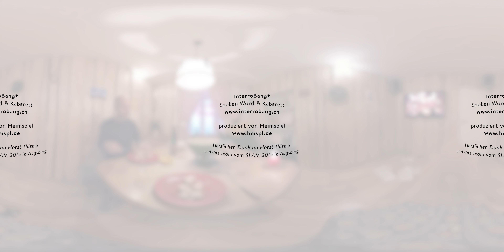InterroBang - Fondue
Team InterroBang präsentiert das erste (ihnen bekannte) VR-360° Poetry-Slam-Video. Sie laden euch ein, euch zu ihnen an den Tisch zu setzen und gemeinsam dem flüssigen Käse zu huldigen.